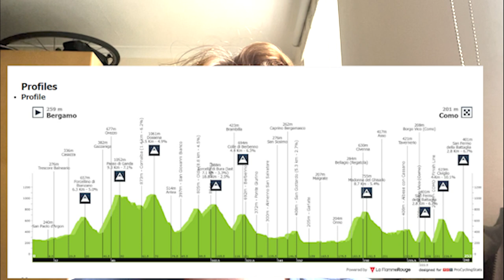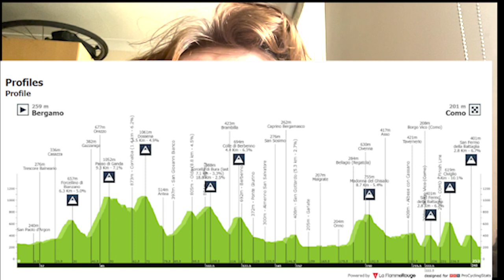Lombardia Preview : Going through the FAVOURITES !!